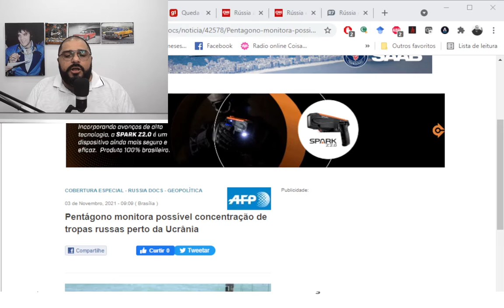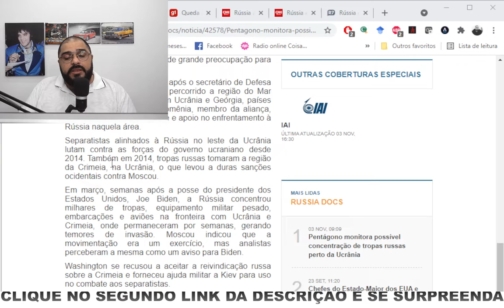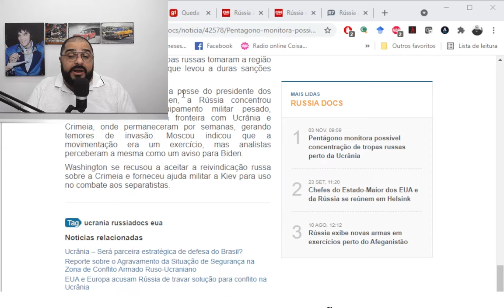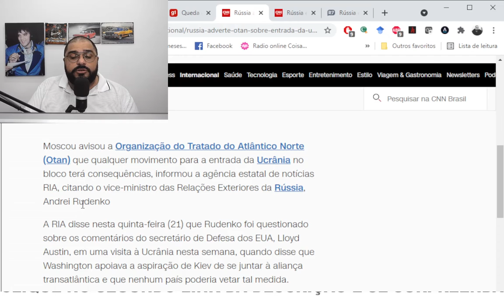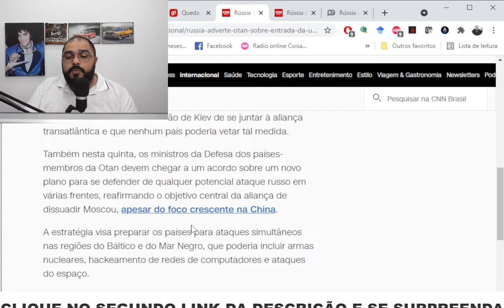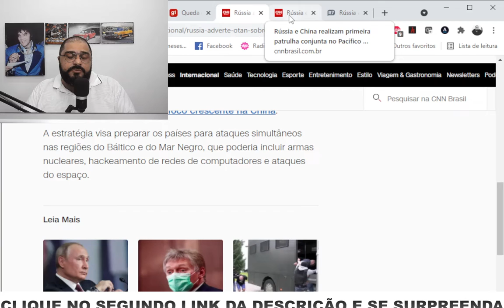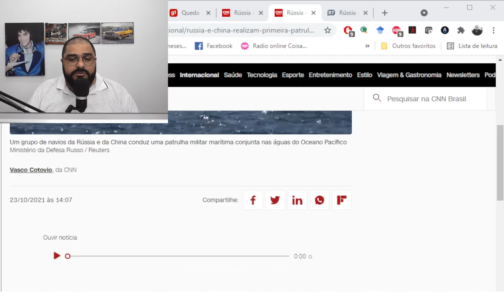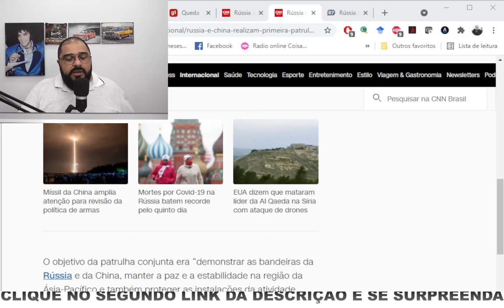SURPRESA RUSSA!!! 90 MIL HOMENS ESTACIONADOS NA FRONTEIRA ESPERANDO ORDENS!!!